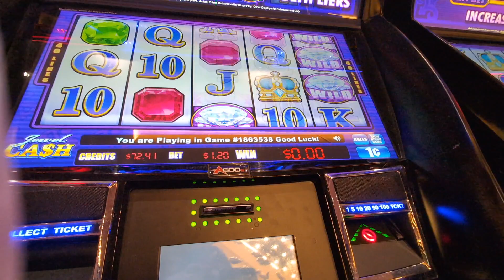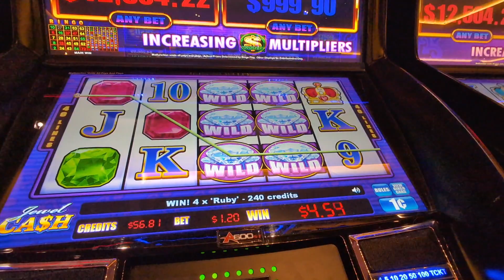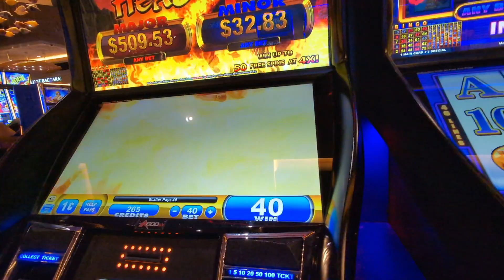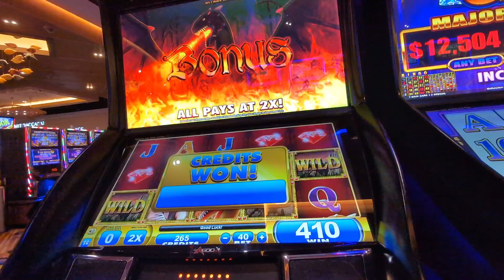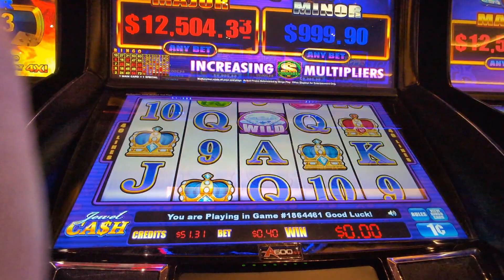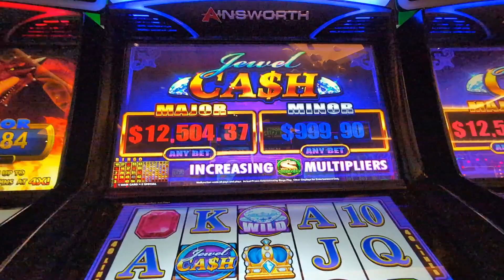Jewel Cash Slot Game!